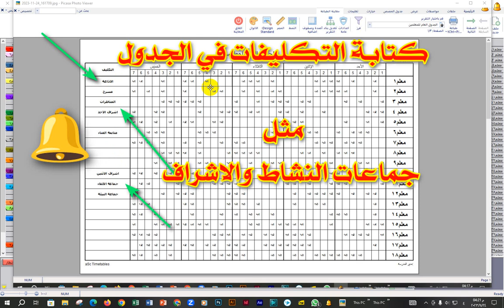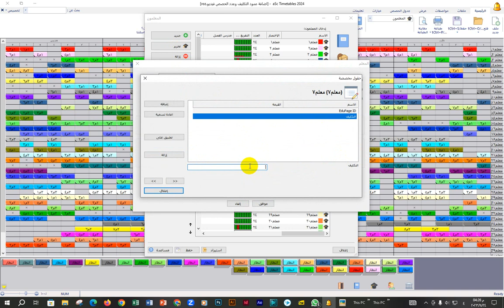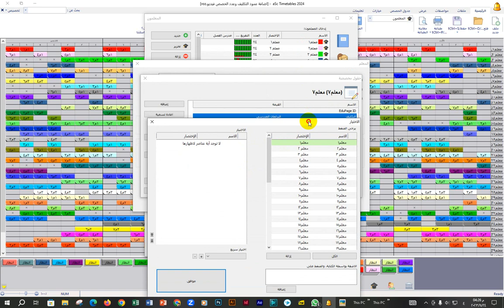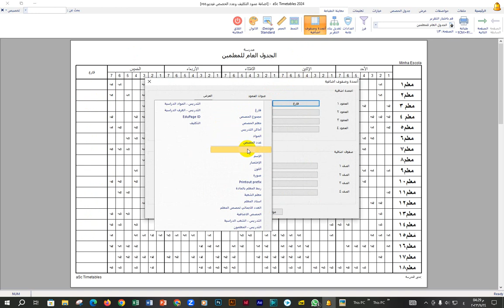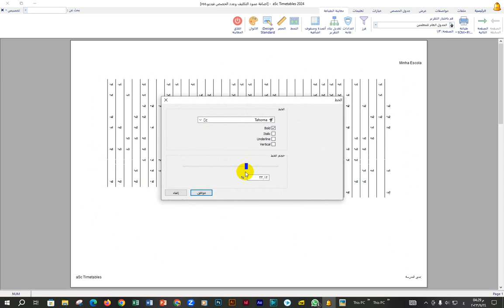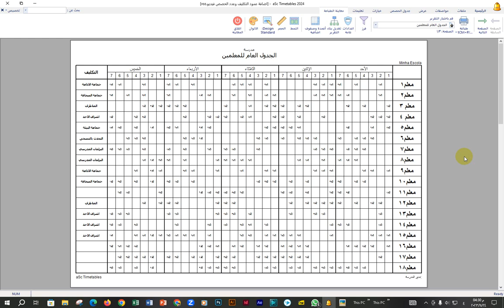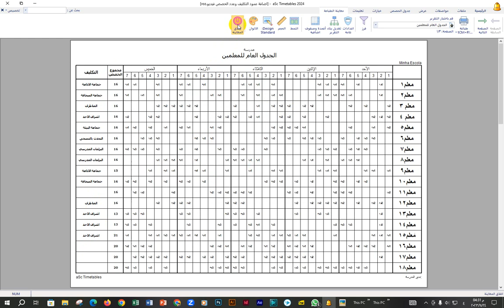اضافة التكليفات للجدول العام للمعلمين في برنامج التايم تيبلز | في aSc Timetables 💖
💖ادعمنا 💖 بالضغط على سوبر ثانكس ، شكرا الداعمة ، تحت الفيديوهات💖بالانتساب للقناة 💖💖
لطلب مساعدة مدفوعة تواصل معي عبر واتساب مصر 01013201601 ومن خارج مصر 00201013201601 واتساب
🌷نحاول تبيسيط المعلومة قدر الامكان 🌷اشترك في القناة واضغط على زر جرس التنبيهات ليصلك تنبيه بالفيديوهات القادمة 🌷💌🌷اكتب لنا تعليقا محفزا وادعمنا قدر الامكان .🌷🌷نعرض المشكلات التى قد تواجهنا ونتجاوزها بفضل الله .🌷🌷ادعمنا 🌷 ماديا على فودافون كاش 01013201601 لضمان استمرار تقديم محتوى تعليمي عربي متميز 🌷💌🌷🌷لا تنس مشاركة الفيديوهات نشرا للخير فزكاة العلم نشره 💌💌  🌷 شكرا من القلب 💖💖🌷 لكل من يساهم في رعاية ودعم القناة 💖💖 جزاكم الله خيرا وبارك الله فيكم 🌴💌💐  لتفاصيل الدعم  تواصل معنا شكرا للمشاهدة 🌷🌴💌